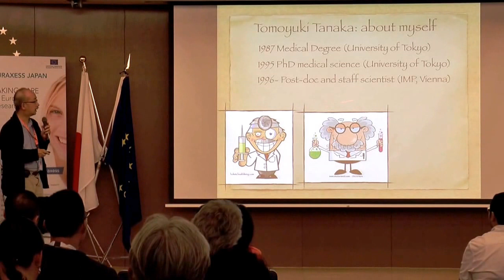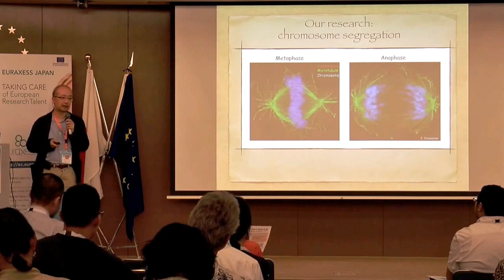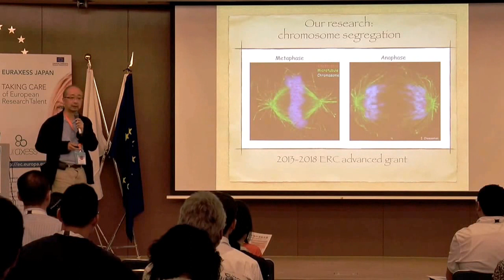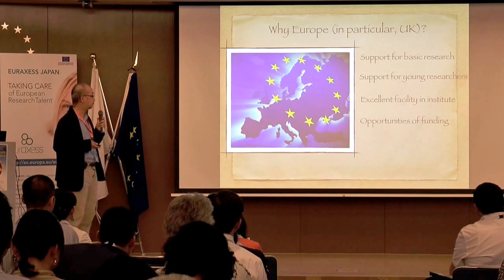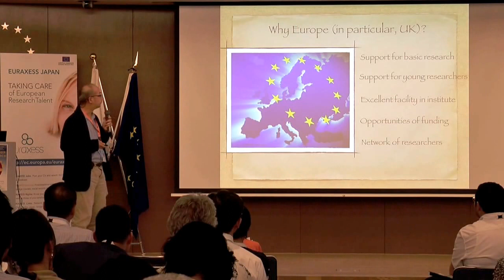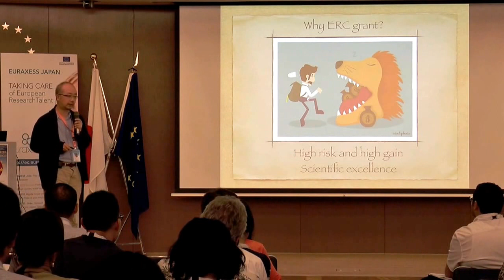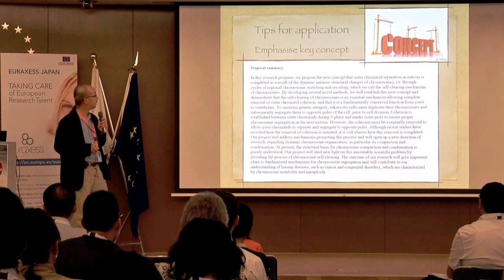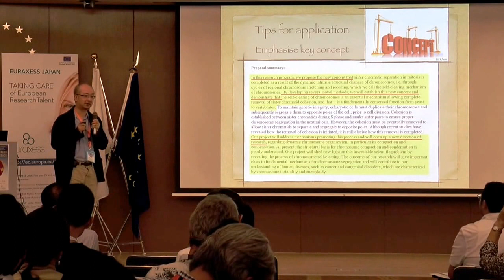European Research Council (ERC) grants (3): tips & experience feedback by grantee Prof. Tanaka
Live presentation on the ERC grant project 'Chromosome self-clearing completes sister chromatid separation' by ERC grantee Prof. Tanaka, Professor of Cell and Molecular Biology (University of Dundee, UK),  during our Boost Your Career: Grants In Practice event on 25 July 2016.

In 2017 the European Research Council will mark its 10th anniversary, an important milestone in making Europe a global centre of excellence in research. We will upload one video per week until that of the anniversary, 13-17 March 2017.